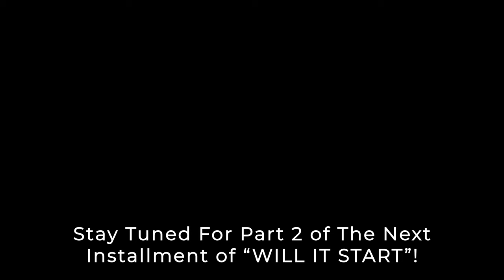Ice Fishing 2024 | A Northern Maine Lake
Two words: Great Weekend- That pretty much sums up our last ice fishing trip. A great time with great company and great weather. We spent two days fishing a northern Maine lake I have never fished. The action was steady. However, like most of our ice fishing trips, it was not without some obstacles to overcome. They didn't get us down...and did I mention we had a GREAT weekend! Enjoy!

             Camera Gear I Use
Canon EOS R5 Full-Frame Mirrorless Camera

Canon DSLR EOS 90D

GoPro Hero 10 with Enduro Battery

Canon RF50mm F 1.2L USM Lens, Black

Canon EF 16–35mm f/2.8L III USM Lens, Black

Canon Mount Adapter EF - EOS R

RØDE RØDECaster Pro II

Rode PSA1

Rode PodMic Cardioid Dynamic Broadcast Microphone

Rode VideoMic NTG Camera-mount Shotgun Mic

Rode Wireless GO II Dual Digital Wireless Microphone

Rode SmartLav+ Lavalier Mic

FLYCAM Redking Quick Balancing Video Camera Stabilizer

GoPro Media Mod Hero11/Hero10 Black

GoPro Shorty

GoPro 50 in 1 Accessory Kit

Beyerdynamic DT 770 PRO 32 Ohm Over-Ear Headphones

80” DSLR Tripod

Pelican 1450 Case With Foam (Black)

Aputure Amaran 60X LED Video Light 65W

Godox Octagon Softbox 37 inch

Benchmade Bugout 535BK-2

Trayvax Contour Minimalist Wallet